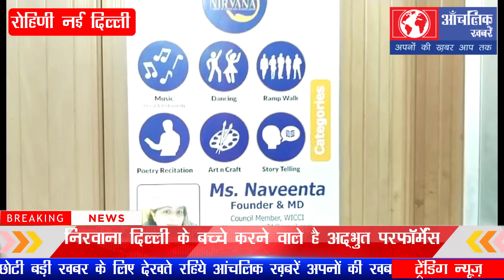Nirvana दे रहा ऐसा मंच जहां दिल्ली के बच्चे अपना सुनहरा भविष्य बना सके | Blessed Ones Organization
ब्लेसड वन, विशेष बच्चों पर कार्य करने वाली एक जानी मानी संस्था है। इसके फाउंडर डायरेक्टर, अमितेज प्रियदर्शी का मानना है की, प्रत्येक खास बच्चे को जीवन में संपूर्ण होने और, सही तरीके से जीने का अधिकार है।

और वो तभी संभव होगा की, इस स्थिति को बीमारी नही बल्कि जीवन की एक दशा समझ कर, इन बच्चों को स्नेह और थैरेपी दी जाए। और इसी सोच के साथ ब्लेसड वन जल्द ही, दिल्ली में भी एक सेंटर का उद्घाटन करने जा रहे है।

पटना और पूणा में तीन सेंटर इनके पहले से संचालित है। विशेष बच्चों की बहुत सी जरुरते होती है,जिनमे उनके थेरैपी, उनकी शिक्षा और अन्य जरूरतों के हिसाब से, सभी चीजें नही हो पाती है।

ब्लेसड वन इन सब सुविधाओं और माध्यमों को, एक जगह एक सेंटर में उपलब्ध करा कर, ऐसे माता पिता के लिए उम्मीद की किरण होगा। श्रीमती नवीनता जी द्वारा, निरवाना को कई सालों से चलाया जा रहा है। उसमे बच्चों को उनकी प्रतिभा के अनुसार, मंच देकर, प्रोत्साहित करने और, उनके टैलेंट को निखारने का काम, जिस खूबियों के साथ किया जा रहा है।

वो अनेकों के लिए प्रेरणा है। नवीनता जी का मानना है की, दया और बेचारगी की दृष्टि नही, अपितु इनको प्रेम और स्नेहपूर्ण साथ से ही प्रोत्साहित, और ठीक करने में मदद की जा सकती है। निरवाना के बच्चें, देश के विशिष्ट मंचों पर, अपने हुनर की उपस्थिति दर्ज करा चुके है। और अपने सफर को और आगे ले जाने की उड़ान पर है।

Aanchalik khabre :  लोकल खबर लोकल अंदाज़
Aanchalik Khabre is an Indian hindi Local & National  24*7 News channel & web portal with detailed news coverage. Also cover regional stories, polical news, election news, and, lifestyle update, and basicaly focused on educational news.